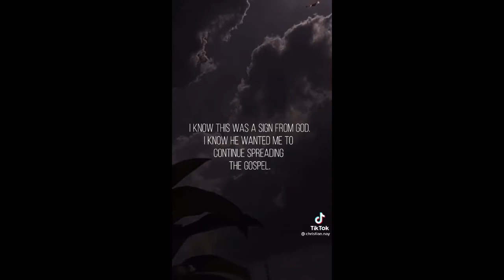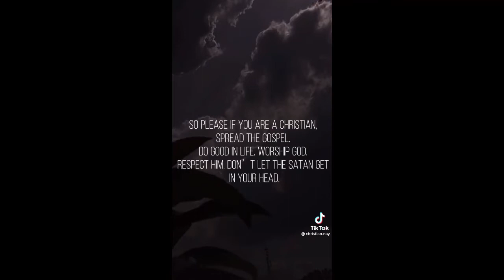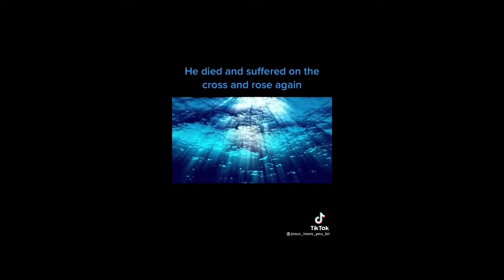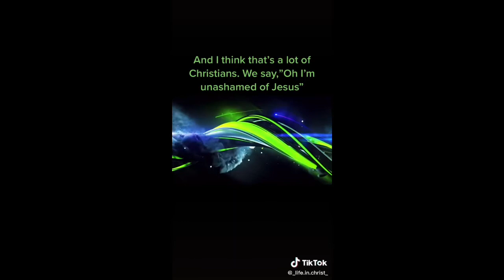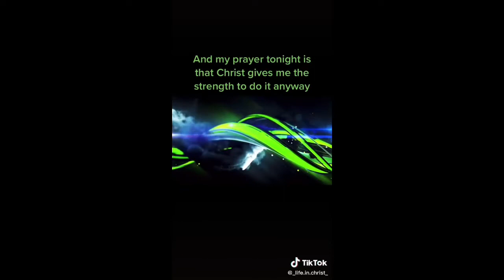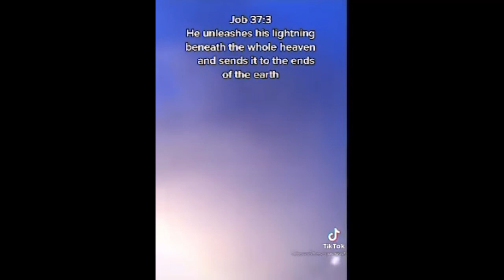Christian TikToks That You Need ✝️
My name is Tunde & My honest goal is to share the gospel since I can't do street preaching. Leave a like for the YouTube algorithm so these creatives can reach nonbelievers. Thank you!